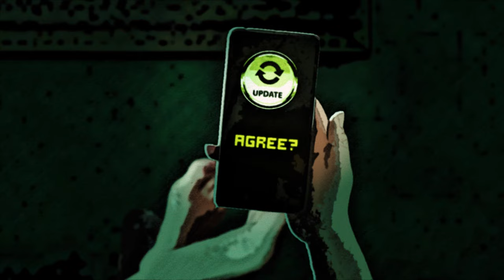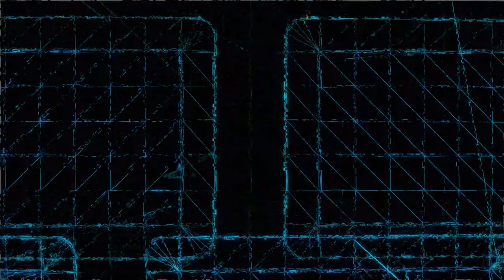Derev - Futile (Official Video)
"Futile" is the debut single of Derev.  It is the third track from "Leap of Faith"

Illustration by: Lina Vosk
Animation by: Anthony Di Tomaso
This project was supported through Toronto Arts Council Strategic Funding.

All Elon Musk dialogs are taken from his interview with Joe Rogan in Joe Rogan Experience podcast episode #1169. Derev does not own any rights to these excerpts.

Lyrics (by Michel Karakach):

Plugged in nodes on a network
Cyber collective leaves on a giant tree
Feeding frenzy information
Left to roam and grow for free

No questions asked all systems running off of a constant connection
No answers to find everything is available now on your own search engine

It’s out of control
We’re out of control
You’re out of control

What was your humble servant
Has now become your king
The greed of innovation
Has brought you to your knees

It’s all encrypted in your head
Forged out of your own blood and sweat
But you’re too slow to comprehend
Your fate lies in what you create

On the edge of our existence
We rise to fall away
Another shade of same old colours
And darkness ends the day

Restless eyes surrounded by empty screens
Streams of frozen emotions projected behind the scenes
Latest phones and best performance equipped technology
Turn it off and let me live my insanity

We lost the moon, we lost the sun (buried the sun)
We dried the trees, the leafs are gone
Now close your eyes, go where you belong (ashes to none)
Pull the plug let this chaos be undone

Now you’ve seen all your dependence
You try to walk away
You’ve opened wide your eyes once covered
But darkness’ here to stay